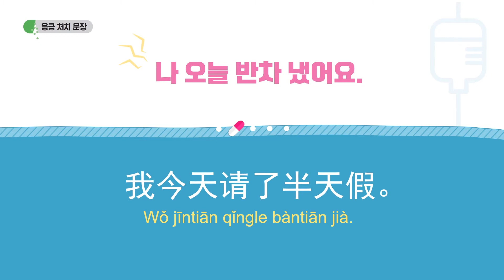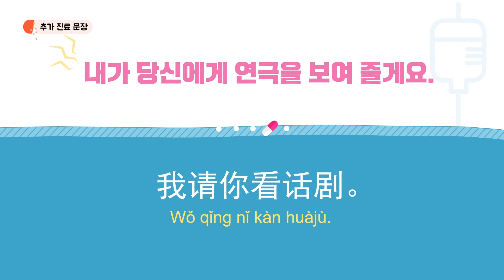[중국어 기본 동사 응급 처치] 문장 반복 영상 38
다락원 [중국어 기본 동사 응급 처치] 문장 반복 영상입니다.
본문 학습 후 문장 반복 영상을 활용해 언제, 어디서든 학습 내용을 복습해 보세요.